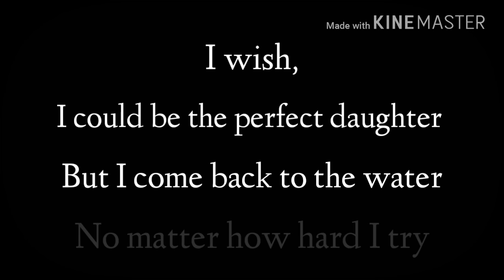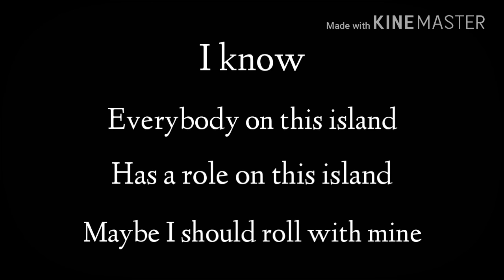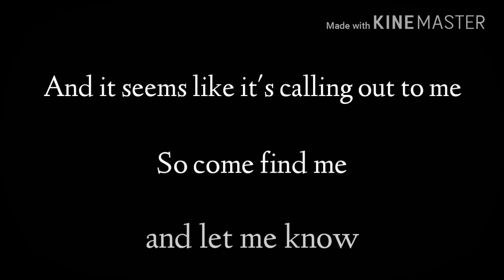Moana: How Far I'll Go (Minor Key Version--Lyrics)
Cover version (this video) belongs to Minor Key  (Chase Holfelder)